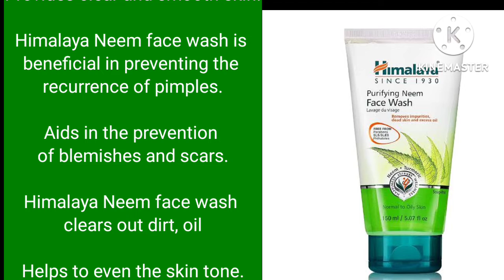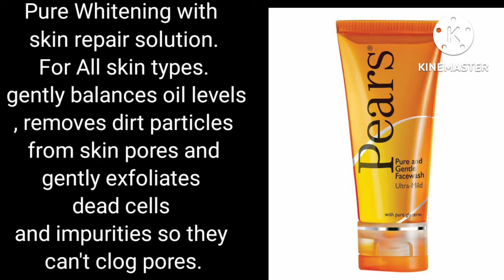Affordable,,best face wash for all skin types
hello everyone in this video we show you best and affordable facewash for all skin typei